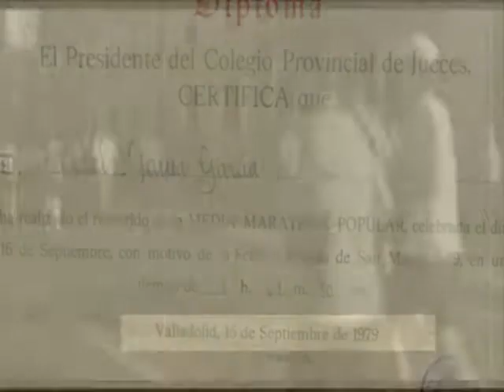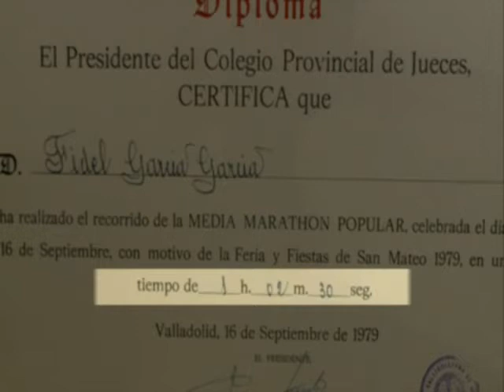25 EDICIONES DE LA MEDIA MARATÓN VALLADOLID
Reportaje con los ganadores de la I Edición de la Media Maratón de Valladolid, en 1979. Emitido en La Jornada Valladolid el martes 17 de septiembre.